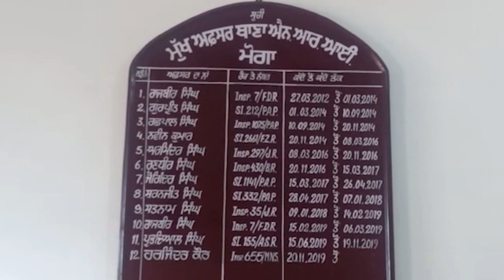Sidhu Moose Wala in fresh controversy, NRI woman says he ‘threatened’ her || Channel Y